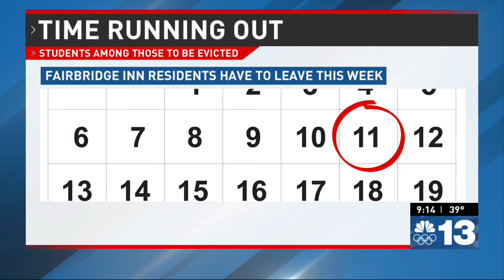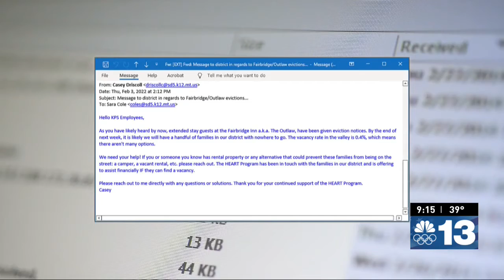Kalispell students, families among those facing homelessness amid FairBridge evictions